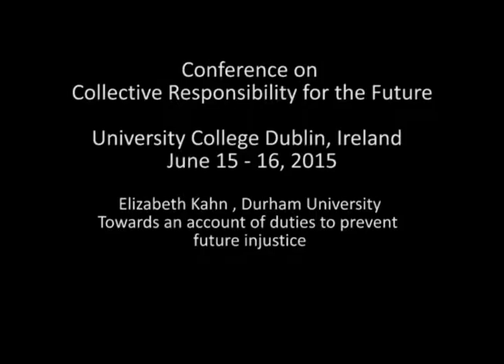Collective Responsibility for the Future - Elizabeth Kahn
Elizabeth Kahn (Durham University)